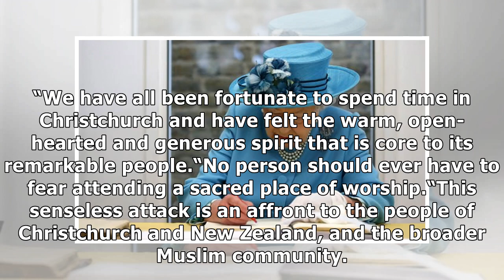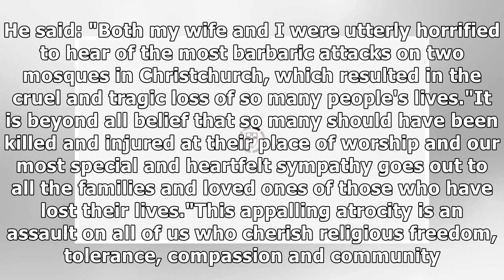William, Kate, Meghan and Harry urge New Zealand to 'stay strong' in touching tribute